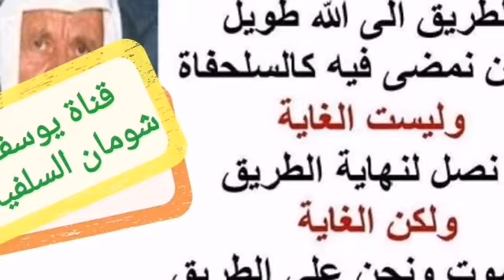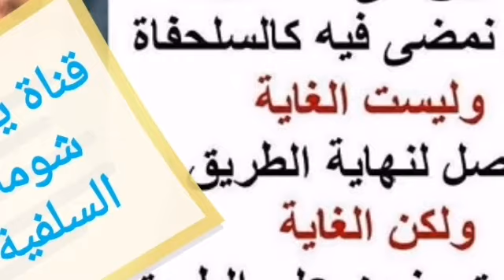3-246 كلام عن سفر الشيخ إلى المغرب ولقاء الشيخ الغماري.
كلام عن سفر الشيخ إلى المغرب ولقاء الشيخ الغماري.

السائل : الأسبوع الماضي، السبت الماضي طلعوا دعاية أن الشيخ ناصر الألباني ومحمد..يناظر بعض الصوفية الغمّاري هذا ؟
الشيخ : الغُماري.
السائل : الغُماري، وبعضهم..من كبار الصوفية فجمّعوا الناس، شوف الخطة اللي همّ مسوينها أنه فيه مناظرة فجمعوا الناس، عدد كبير جدًا من الناس فعملوا محاضرة، وصار يخرفوا يقولوا لا، يعني... ويقول واحد منهم: هل إذا كان واحد وهابي هل نسمح له يدرس عندنا في المسجد؟ قال: لا، لا تسمحه له.
السائل : مين اللي قال؟
الشيخ : هذا الغُماري.
سائل آخر: الغُماي جاء من المغرب..؟
السائل : أي نعم جمعوا عدد كبير من الناس أنه فيه مناظرة بين ناصر الدين الألباني، و..؟
الشيخ : في أي مسجد؟
السائل : في دارٍ لهم في جبل الزهور.
الشيخ : أنا الحقيقة اتصل بي أحدهم، طبعًا... هاتفيًا قال لي: صحيح أنه؟
السائل : ..الماء..؟
الشيخ : جاء الماء الذي بات في شنة.
السائل : الحمد لله.
الشيخ : ماء بارك الحمد لله.
السائل : أنا أحسب هذا بات فيه...
الشيخ : معلش، هذا خلصته..ولا أنت..إن شاء الله؟ ...
متى سألني هذا الإنسان: صحيح أنه فيه عندك مناظرة مع الغماري؟ قلت له: لا. طبعًا سكّرت الهاتف. فظننت أن هناك يعني أمرٌ بيّت بليل كما يُقال. هذا الغُماري والشيء بالشيء يُذكر كان قُدر لي أن سافرت إلى المغرب وعلى الضبط سافرت إلى طنجة منها، كان هناك إخوان سلفيون الحمد لله كُثر قالوا: إيش رأيك نجمعك مع الشيخ الغُماري هذا الذي اسمه عبد الله؟ قلنا له: لا مانع. فحضر الشيخ وحضروا بعض الناس فطلبوا من الشيخ الدخول في مناقشة في مسألة أظن أنها التوسل، لأنه هو والعائلة كلها الغماريون.
السائل : يتوسلون .
الشيخ : لا، ليس فقط يتوسلون، ألفوا رسائل في هذا الموضوع يردون بها على أنصار السنة. فلم يقبل بالدخول والمباحثة والمناظرة قال نحن جئنا للسلام على الشيخ وما جئنا للمناظرة فتهرب من النقاش، لكن الحقيقة أن هؤلاء بيذكرونا بمثل شامي " كل ديك في مزبلته صيّاح ".
السائل : صيّاح.
الشيخ : صيّاح. هذا المثل معروف عندكم فيه؟ طبعًا معناه واضح، طيب غيره إيش عندكم؟